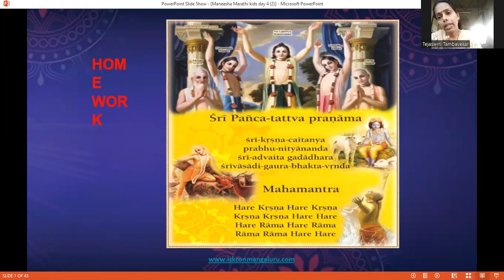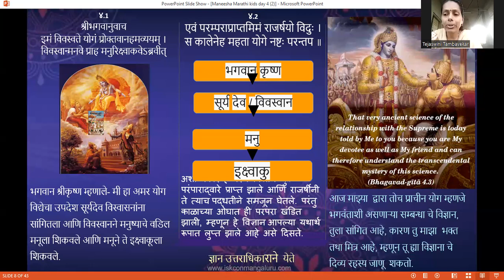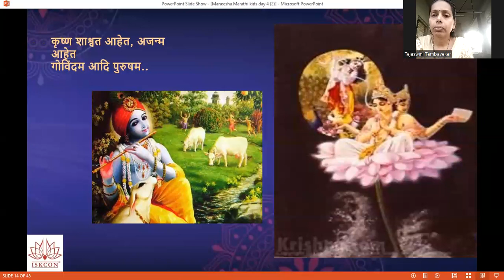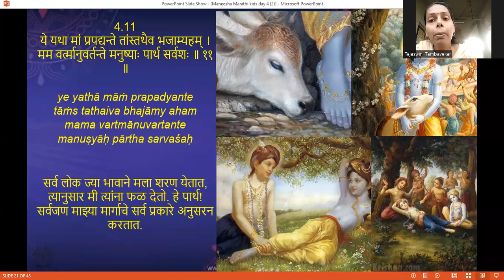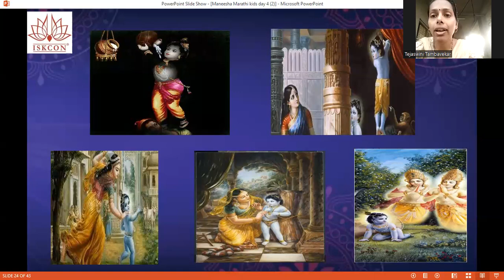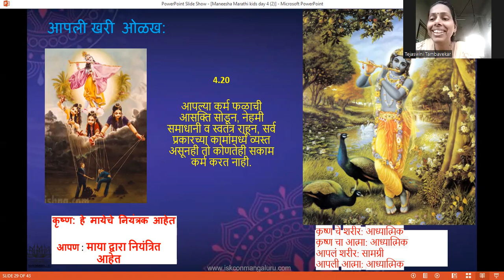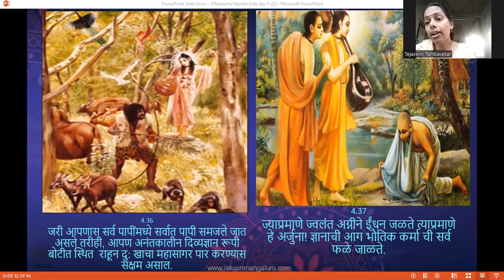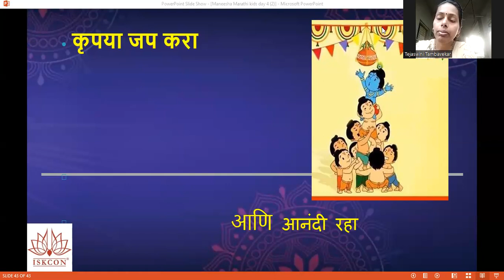BATCH 41 BG CHP 4 4PM MARATHI KIDS BY TEJASWINI MATAJI